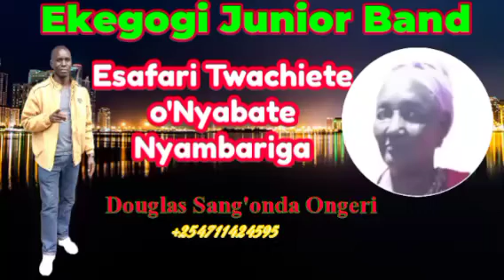EKEGOGI JUNIOR_ESAFARI TWACHIETE O'NYABATE NYAMBARIGA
by Omoigwa Douglas Sang'onda Ongeri of Ekegogi Junior Band